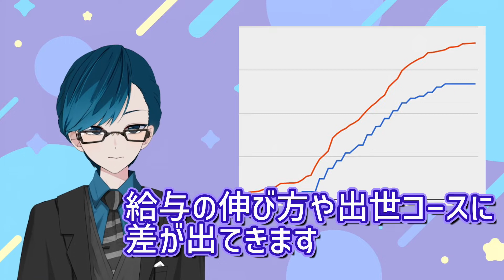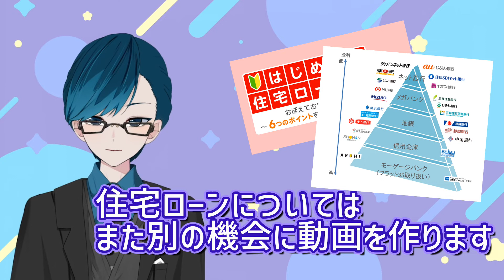【銀行・不動産】３分半！ちょっとしたエピソードトーク！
SakurairoProject所属元銀行員バーチャルライバーの
霧崎九十九です！！

今回はサクッと見れる４つのエピソードをお送りします！